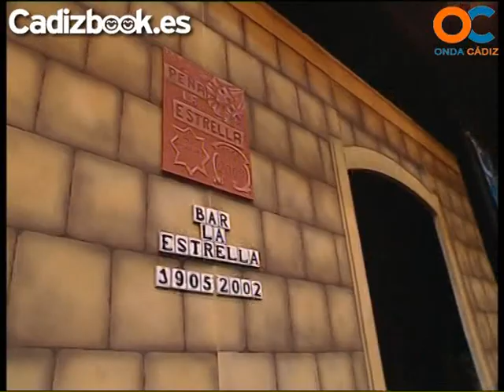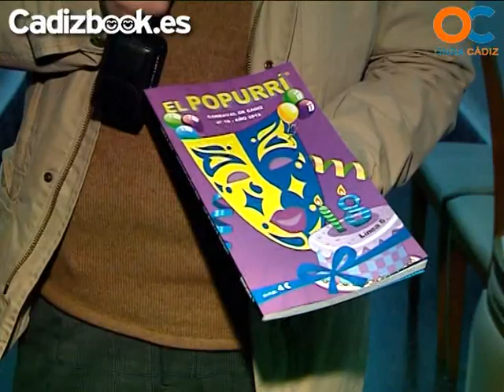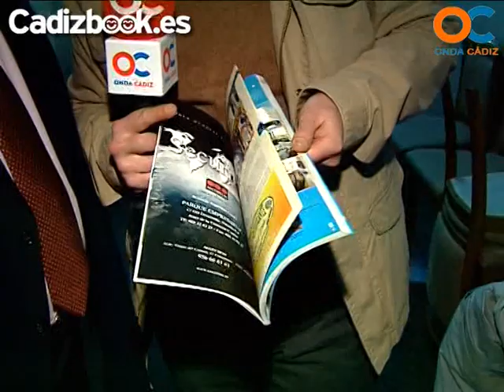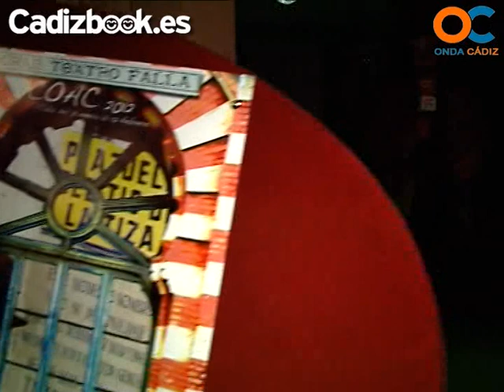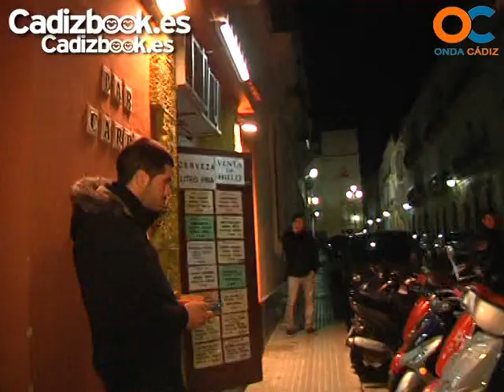PROGRAMA ESPECIAL CUARTOS 11-02-2012